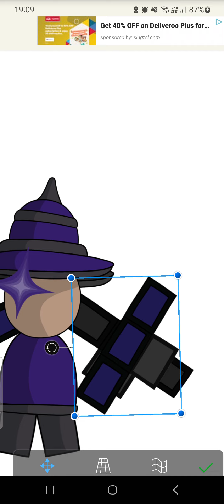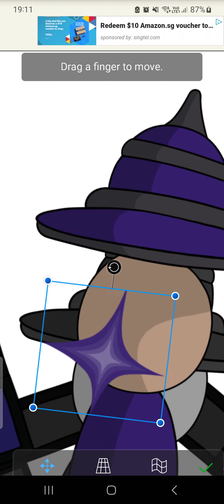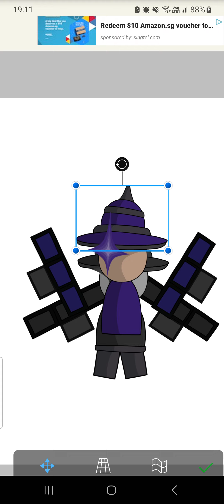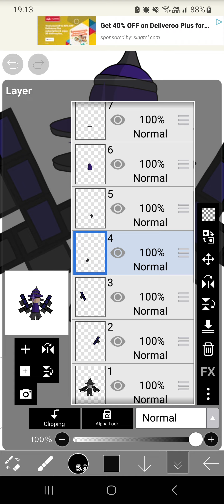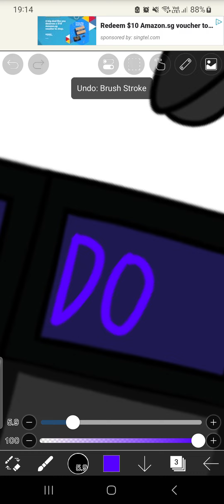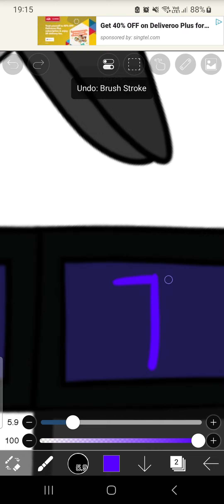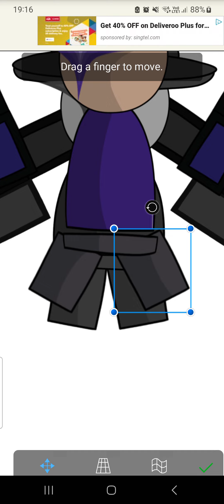Working On My Fanmade Instinct Bombu Up Pose! [Part 1] (FNF Bambi's Purgatory)